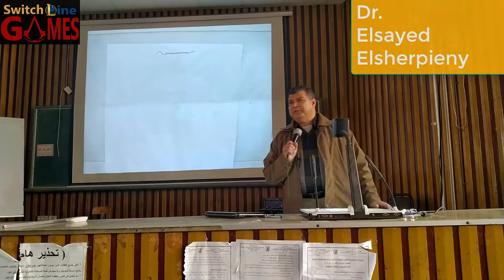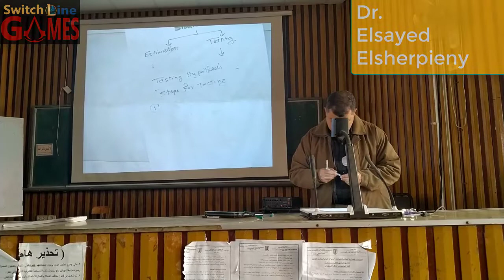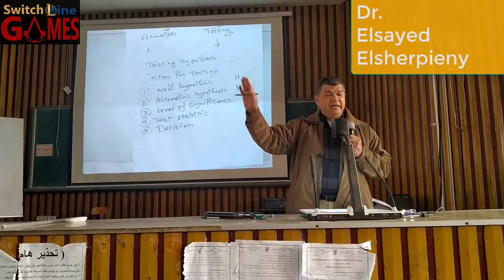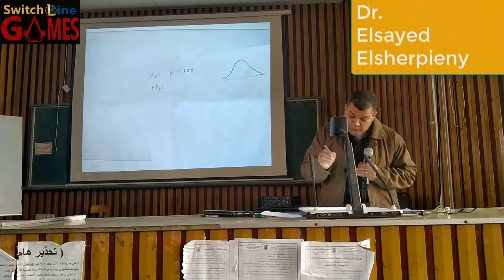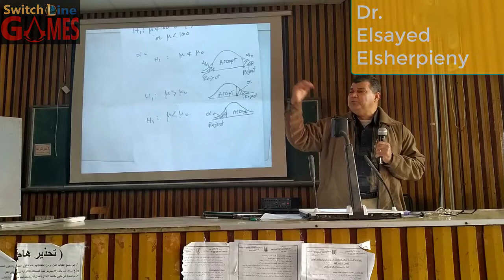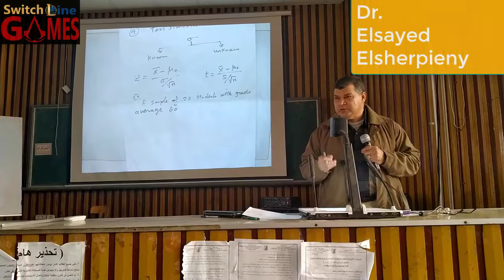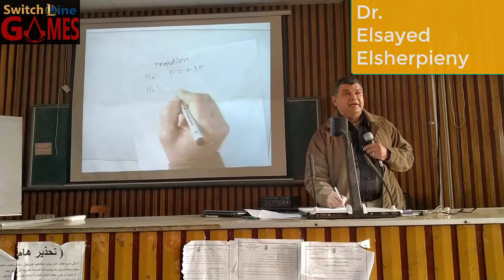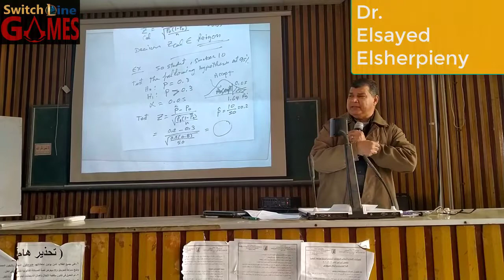STAT 2 | LEC 12